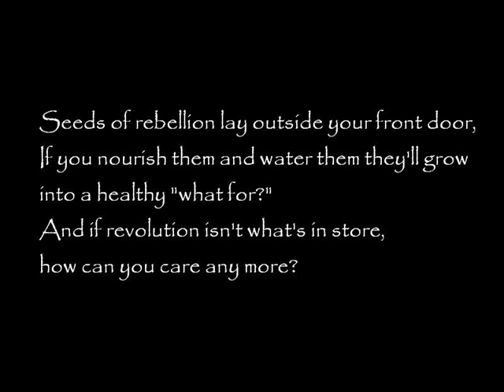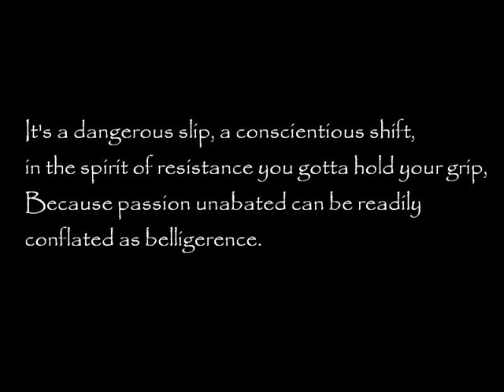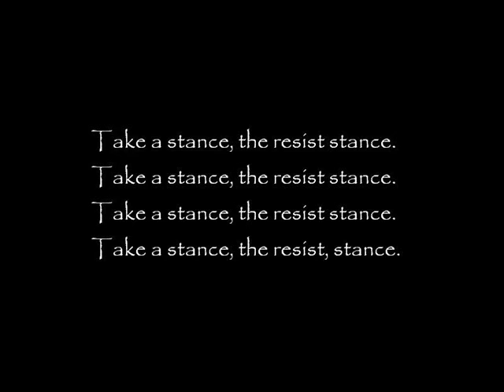Bad Religion - The Resist Stance Lyrics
Track 3 of Bad Religion's new album "The Dissent of Man".